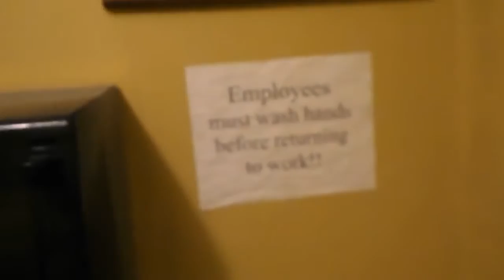Ways to Tell a Kitchen is clean